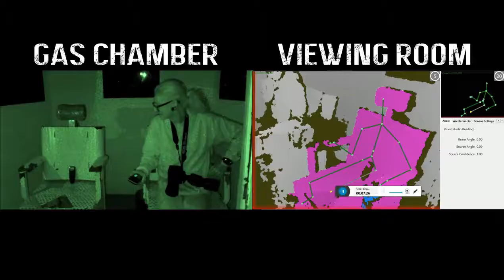Missouri State Penitentiary Investigation Trailer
Our Missouri State Prison investigation is coming soon and we're so excited to show you our intense adventure at this location. Investigation video coming on 2/16/2021.